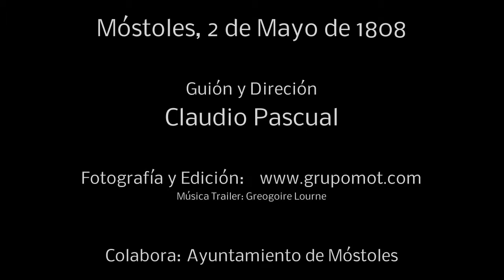Mostoles 2 mayo making of